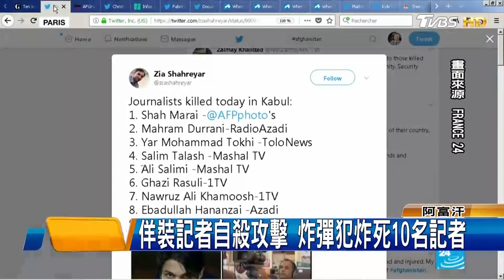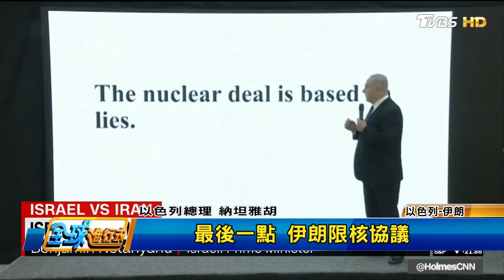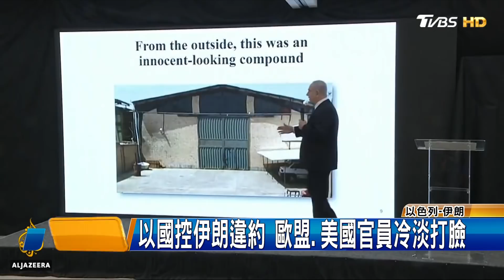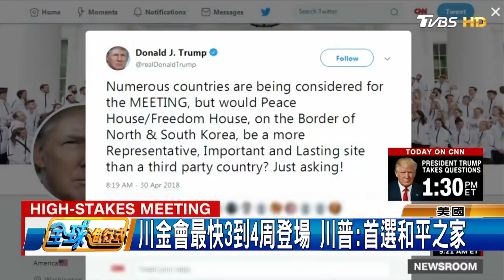佯裝記者自殺攻擊 炸彈犯炸死10名記者 全球進行式 20180505 (1/4)